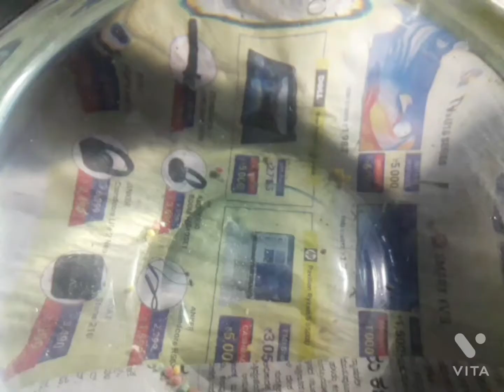small fish room tour. sam vlog.♥️♥️♥️♥️